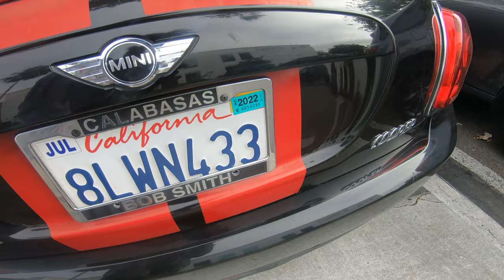SANDIEGO! Amoricans in California! PotatoChipRock, La Jolla Beach, Destroyed Drone, Sea Lions in 4K!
This is our first Trip to California together! In this video you will see some of the best sights to visit in San Diego! From museums to the beach!  You will visit Balboa Park (great botanical gardens and museums), experience the great hike to the Potato Chip, and get to swim next to the sea lions of the beautiful La Jolla Beach. And we destroyed the Drone!!

The sunny city of San Diego is on the Pacific Ocean and about two hours from Los Angeles. The weather is perfect almost throughout the whole year and quite similar to Morocco's weather.

You can also share the video with your family and friends. (and enemies if you're bad)

We CouchSurfed! This is an app we love and always provides great experiences and friendships. Thank you, Dean for hosting us!